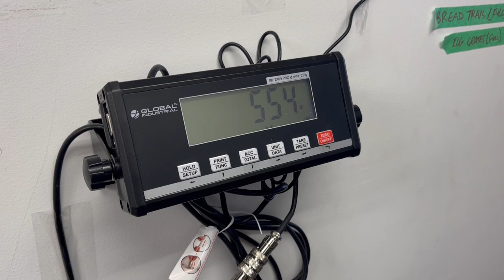Fare Share Food Bank March 19, 2023